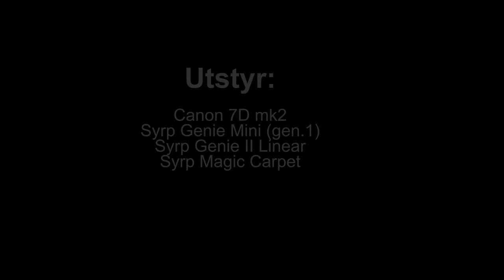Timelapse - Ustabilt vær - Hessdalen juni 2022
Timelapse av skiftende værforhold ved sjøen Øyungen i Hessdalen (Holtålen kommune, Sør-Trøndelag).